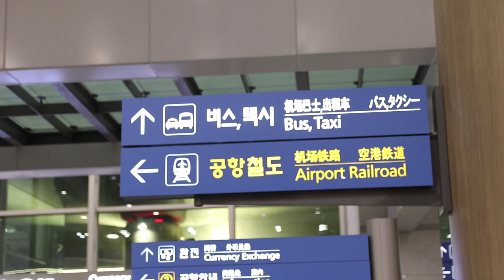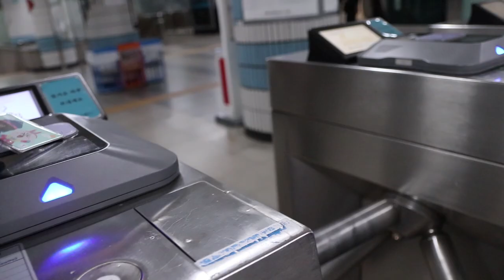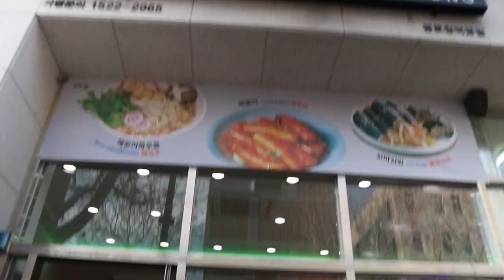Korea Day 1: Changdeokgung Palace and Secret Garden Tour (Seoul, South Korea)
For our first day in Seoul, we spent the entire morning and half of the afternoon at Changdeokgung Palace and Huwon Secret Garden.

It was a very cold day, and it was our first winter experience (to think that we're from a tropical country). Imagine walking outside with temperature below 0°C!